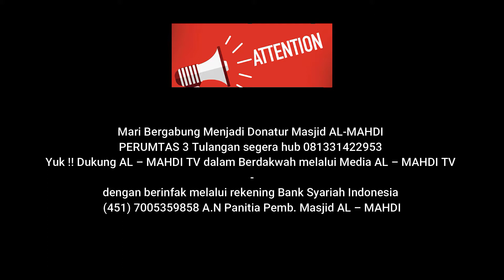Khutbah Jum'at - Ustadz Drs. H. M Zaini // Kiat Kiat Menggapai Kebahagiaan Hakiki